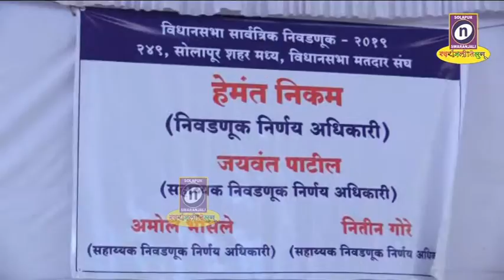20 10 2019 शहर मध्य विधानसभा निवडणूकीसाठी रविवारी साहित्या वाटप